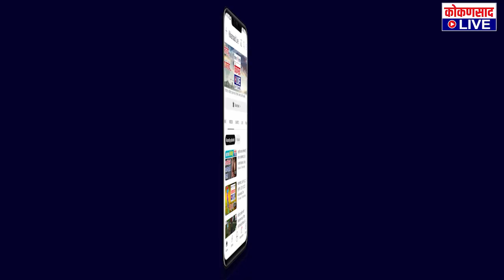बॅ. नाथ पैंचे नेतृत्व - कतृत्व शब्दांत मांडू शकत नाही : उदय सामंत